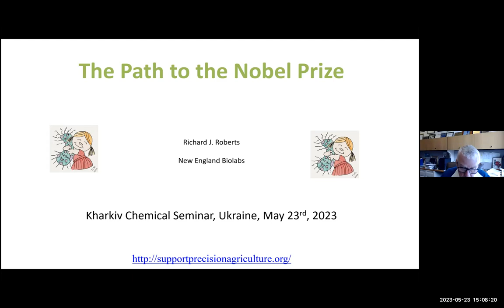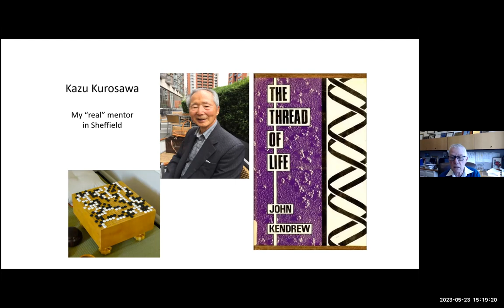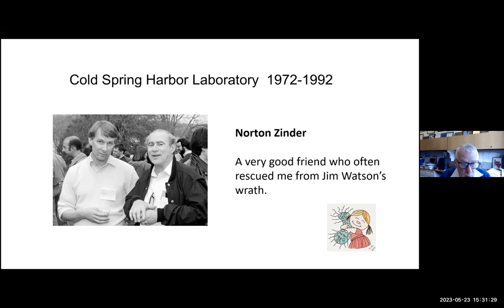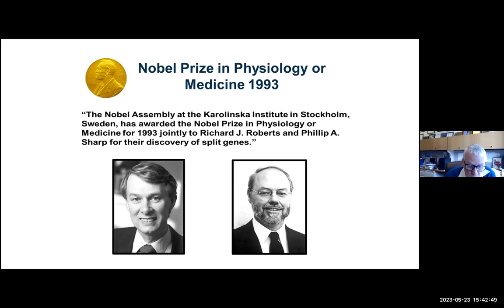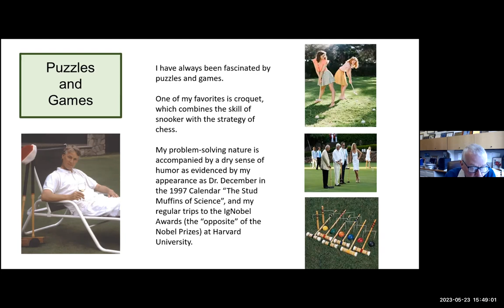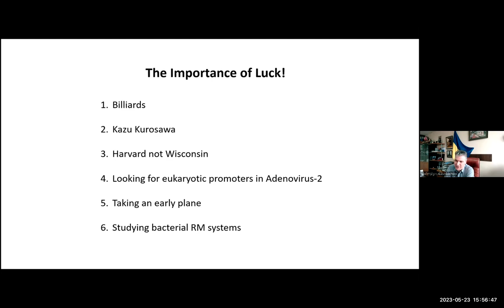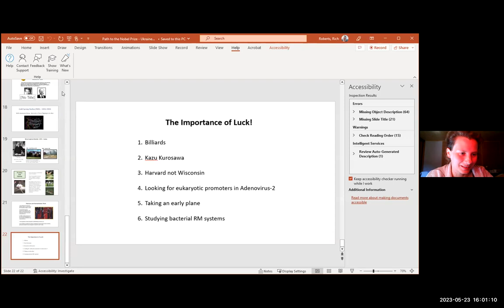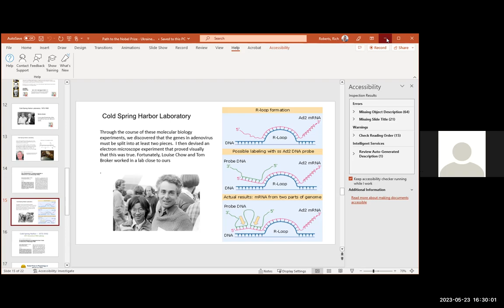Lecture of Nobel Prize winner Prof. Richard J. Roberts on Kharkiv Chemical Seminar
The Path to the Nobel Prize